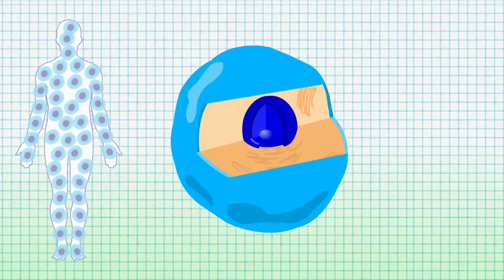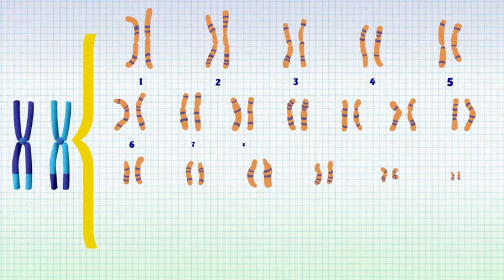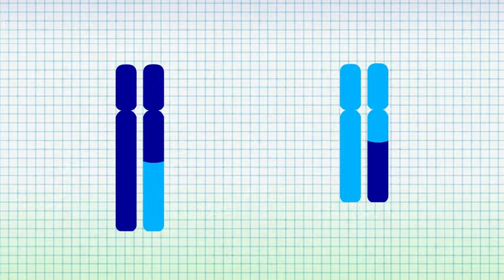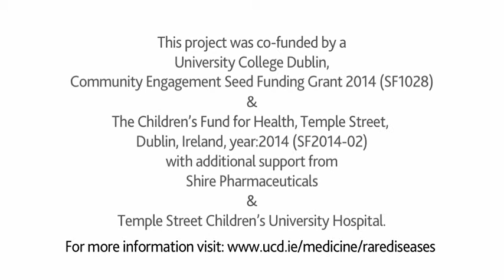Understanding Chromosomal Translocation - Reciprocal Translocation v1.2 (Maltese)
A short animation explaining reciprocial chromosomal translocation.
Co-funded by a 2014 UCD Community Engagement Seed Funding Grant (SF1028) and Children's Fund for Health, Temple St 2014 (SF2014-02) with additional support from Shire Pharmaceuticals and Children's University Hospital, Temple Street.